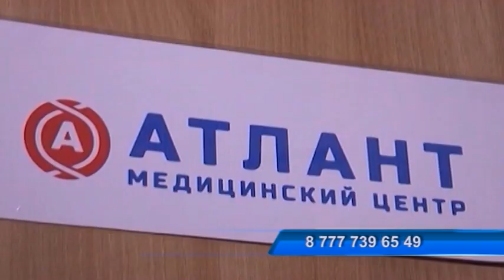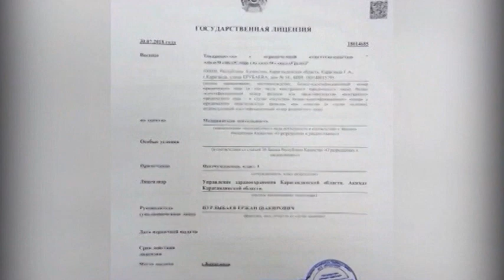Өңірде ресейлік дәрігерлер қабылдау өткізуде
“Атлант” медициналық орталығының мамандары  мойын омыртқасы, арқа және буын ауруларын емдейді. Ресейлік дәрігерлер  Петропавлда кезекті қабылдауларын бастады. Толығырақ келесі бейнематериалда.